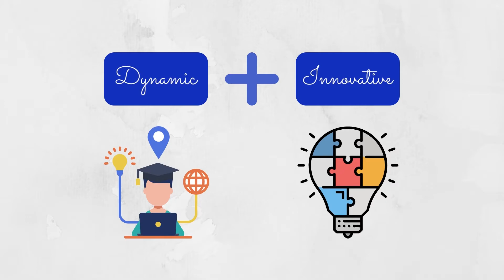Superintendent October Update